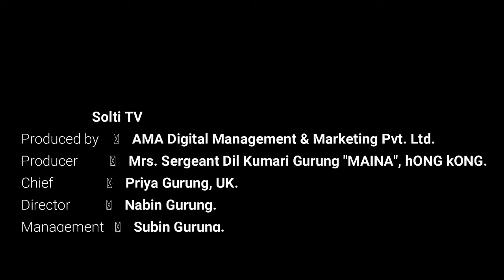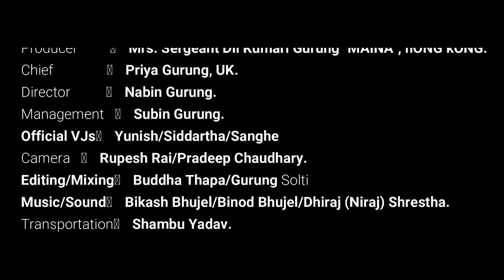Numa Rai || TikTok Viral Girl || फुच्ची Fulandeko Aama किन रोईन ? || Solti TV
टिकटकको भिडियो हिट भएपछि युट्यूबमा समेत भाईरल बनिएकी नुमा राईलाई प्रथम नेपाल आईडल विक्रम राईको सहयोगमा सोल्टी टिभी, युट्यूब च्यानल उनको घरमा अन्तरवार्ताका लागि पुग्दा नुमा अत्यन्तै खुशी देखिन् । तर, बिचमा अचानक बैसरी रोईन (हेर्नुहोस् भिडियो)...किन रोईन टिकटक भाईरल गर्ल नुमा ?